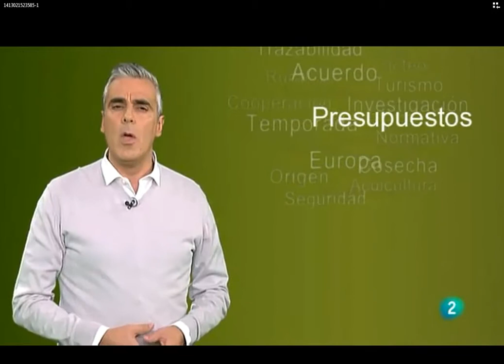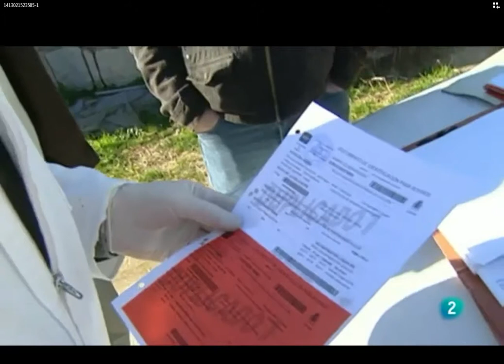Presupuestos MAGRAMA 2015. AGROSFERA. 11 octubre 2014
00:52 Intervención de José Cardona, Director del Dpto. Jurídico de Cooperativas Agro-alimentarias de España